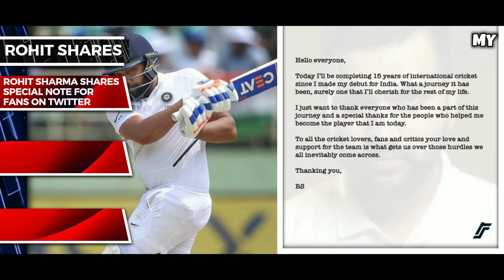IPL 2023 - 6 New Captain ,CSK , RCB ,Mini Auction | Cricket Fatafat | EP 666 | MY Cricket Production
Watch the episode 666 of IPL Ki Baat and Cricket fatafat with 10 big news of the day including 6 New IPL Teams Captain , CSK , RCB , Mini Auction and IPL 2023 updates after IPL 2022 and IPL Auction

MCP